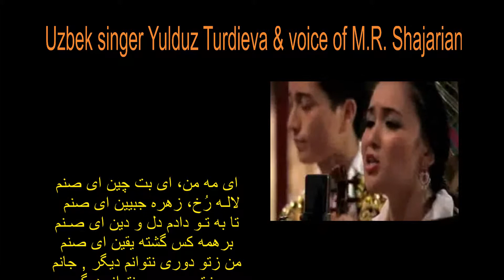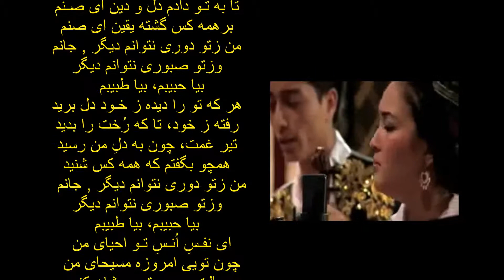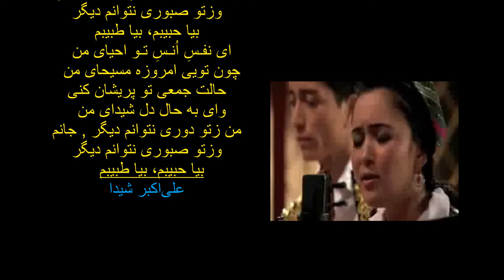Shajarian: Bote Chin بت چین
Bote Chin بت چین
A montage of M.R. Shajarian's voice with the video by Yulduz Turdieva singing the song 'Bote Chin"